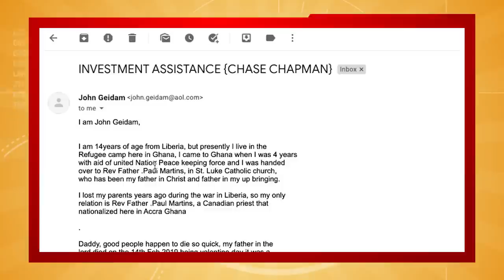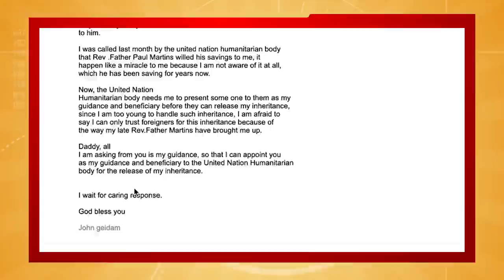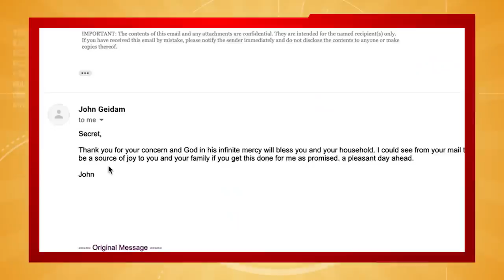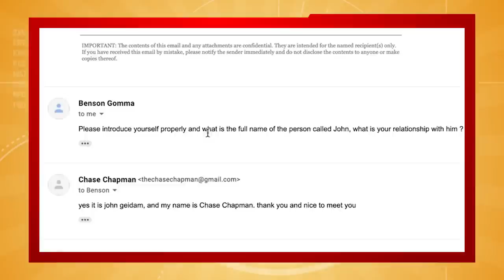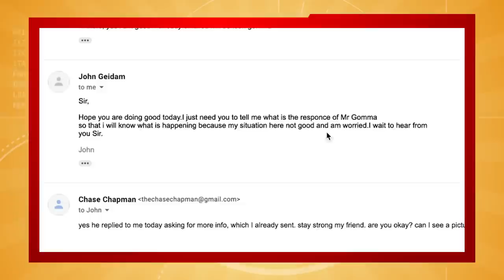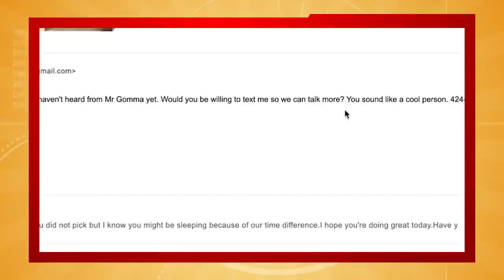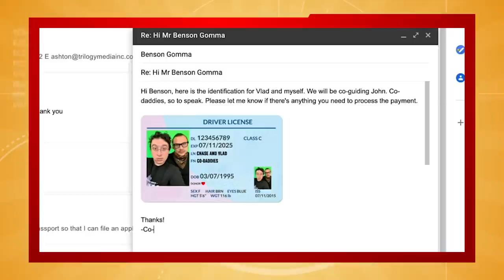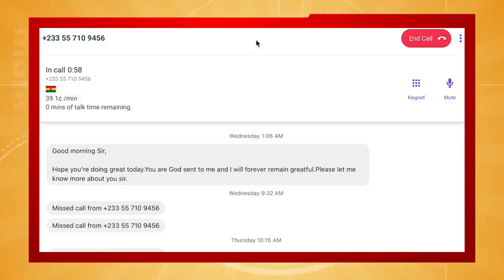Exposing the World’s Youngest Scammer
Refugee in need? Or just another cruel scam? Watch as we bait and expose a scammer claiming to be a teenage refugee from Ghana!